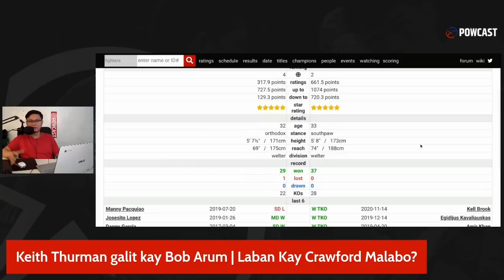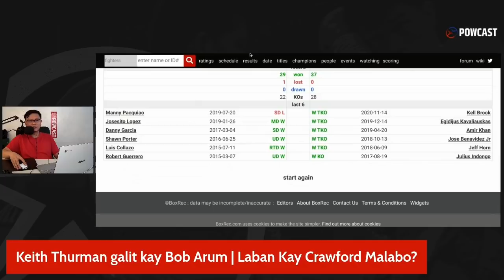Bakit Galit na Galit si Thurman Kay Bob Arum? Laban Kay Crawford Malabo pa sa Alikabok!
Powcast Sports is an Independent online sports media team.  We produce original, engaging, and unique content such as written articles, video commentary, vlogs,  podcasts, interviews, live coverages, highlights, and more.